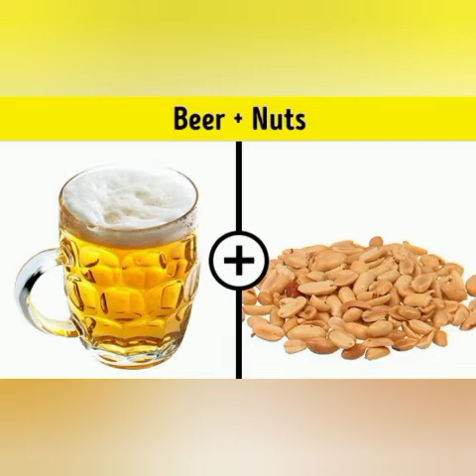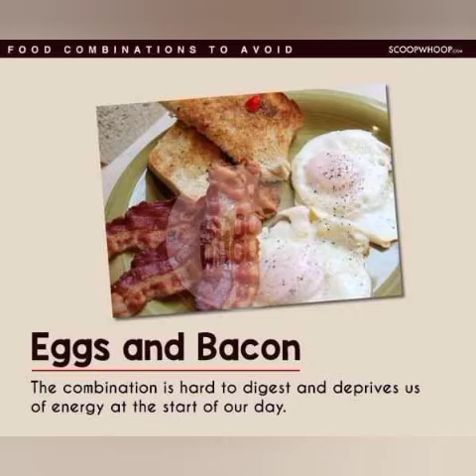Negetive Food Combinations/ഈ ഭക്ഷണങ്ങൾ ഒരുമിച്ച് കഴിക്കാൻ പാടില്ല/Milk-Banana/Biriyani- Fruits.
Negetive Food Combinations/ഈ ഭക്ഷണങ്ങൾ ഒരുമിച്ച് കഴിക്കാൻ പാടില്ല/Milk-Banana/Biriyani- Fruits/Egg-Pulses